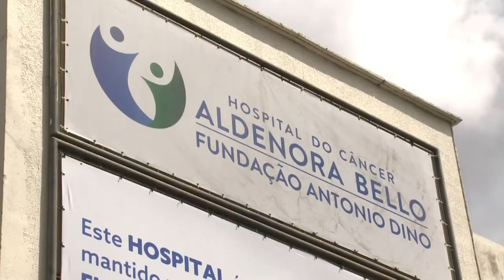Situação crítica do Hospital Aldenora Belo por falta de recursos | Vdr (25/07/19)